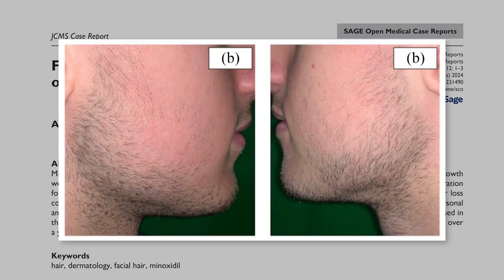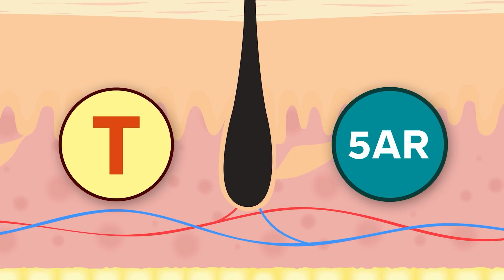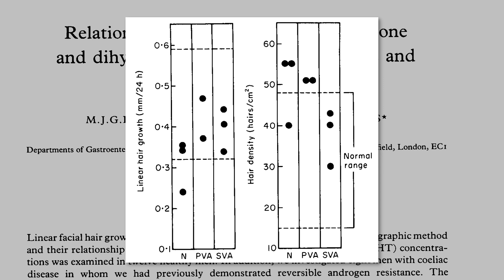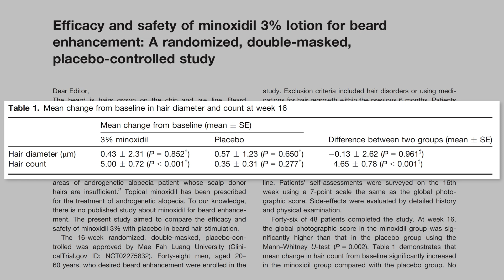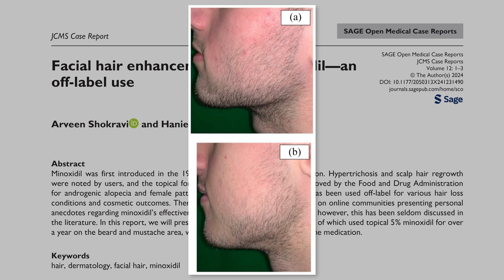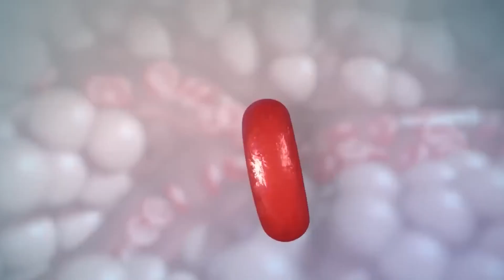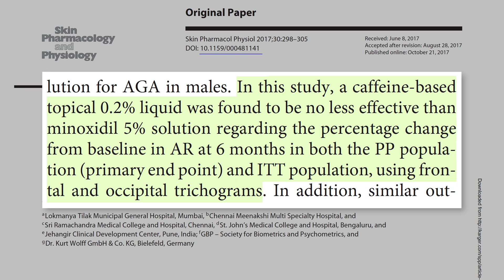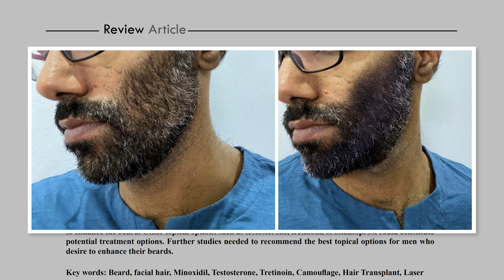Los 5 Secretos Para Crecer Tu Barba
Si quieres conseguir una barba poblada tienes que saber esto.

𝗖𝗼𝗻𝘁𝗲𝗻𝗶𝗱𝗼
0:00​​​​​​​ - ¿Quieres tener una barba tupida?
0:47 - Cúando empieza a crecer la barba
1:04 - Efecto de finasteride y dutasteride en la barba
2:46 - Papel de la testosterona en la barba
3:50 - Mejores tratamientos tópicos
3:54 - Minoxidil
4:41 - Cómo evitar el efecto secundario más común de minoxidil
6:37 - Gel de testosterona
7:23 - Tretinoína
8:12 - Cafeína
8:58 - Bimatoprost y latanoprost
9:33 - Otras opciones interesantes
11:25 - Tratamiento oral para la barba
12:13 - Cómo mejorar la absorción y eficacia de minoxidil

Bienvenido a tu canal de divulgación científica sobre alopecia, fitness y salud. Aquí aprenderás cómo cuidar tu cabello, ganar músculo y optimizar tu bienestar con información respaldada por la ciencia. Hablamos de tratamientos como finasteride oral, minoxidil y dutasteride para combatir la alopecia androgenética (AGA), abordando temas como alopecia hormonal, trasplantes capilares y clínicas como Insparya.

Los tratamientos más efectivos incluyen:
➤ Finasteride 1 mg
➤ Dutasteride 0,5 mg
➤ Minoxidil tópico 5%

Descubre qué dice la ciencia sobre la pérdida de cabello y cómo tomar decisiones informadas junto a tu tricólogo o dermatólogo, evitando, si es posible, el injerto o trasplante capilar.

En fitness, exploramos estrategias científicas para ganar músculo y perder grasa, desde el entrenamiento de resistencia hasta la suplementación con creatina Creapure de Myprotein.